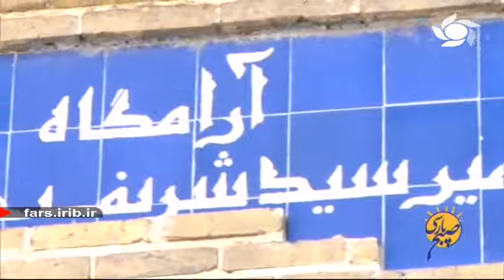Seyyid Şerif Cürcânî'nin İran'ın Şiraz Kentindeki Türbesi